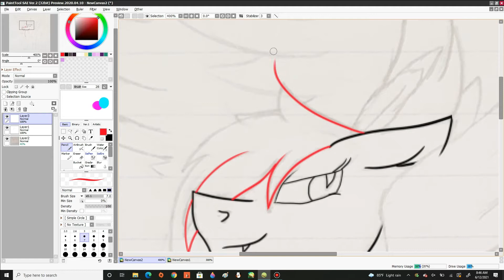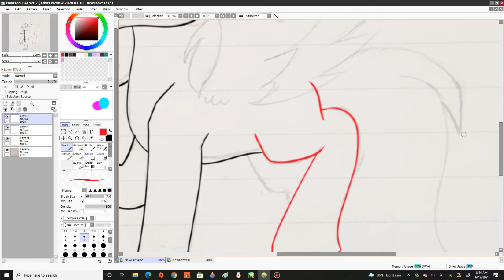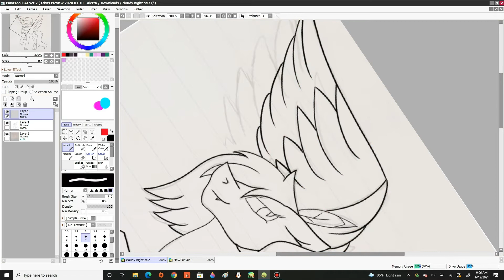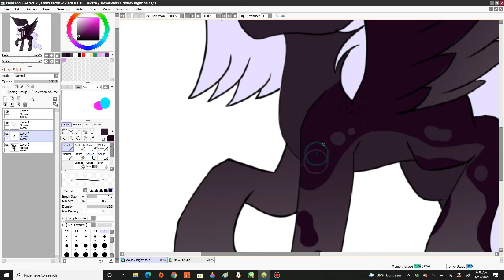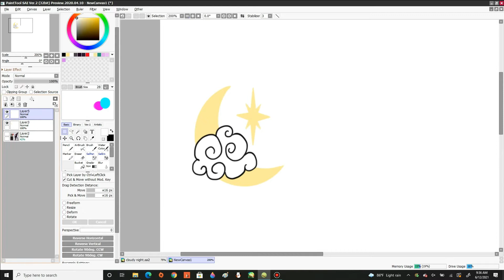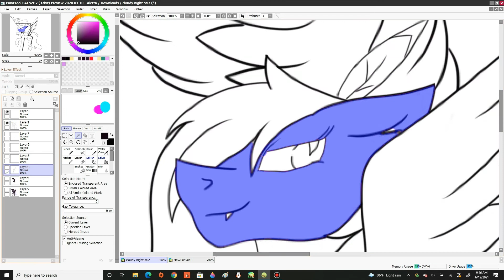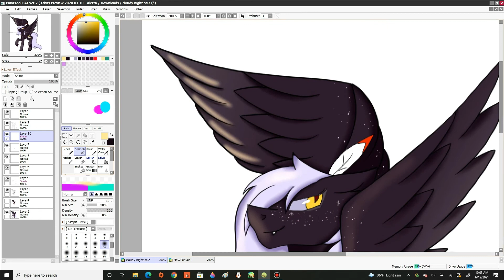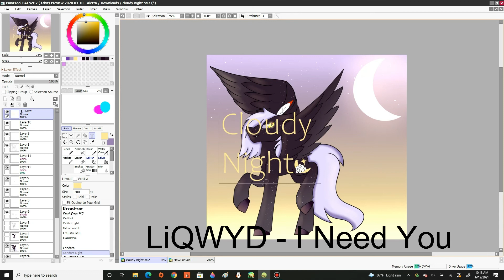Cloudy Night (Honey Bee's OC) | MLP Speedpaint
Hello and welcome back to another video!!! Today I am drawing Honey Bee's OC Cloudy Night because she is also one of my favorite speedpainters that I watch. I really love how it turned out. The text gave me a hard time because of the colors.

Time taken : 1hr 42min
Drawing program : PaintToolSai
Software used to film : Bandicam
Edited with : Wondershare Filmora